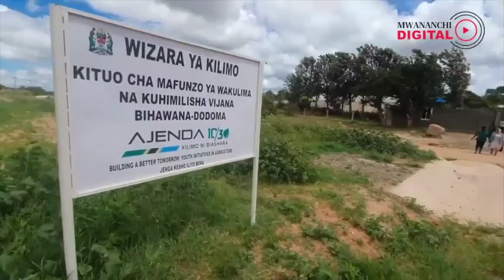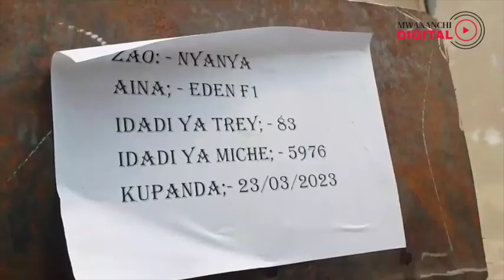Tamisemi yatakiwa kuharakisha utaratibu mpya mikopo asilimia 10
Wakati Serikali ikisitisha utoaji wa mikopo ya asilimia 10 kwa makundi ya vijana, wanawake na wenye ulemavu, Umoja wa Vijana CCM (UVCCM) umetaka kuharakishwa mchakato wa uboreshaji mikopo hiyo ili iendelee kuyanufaisha makundi husika.